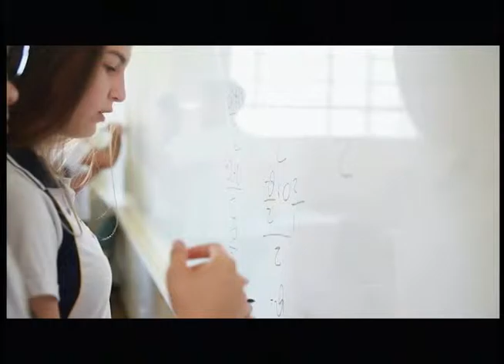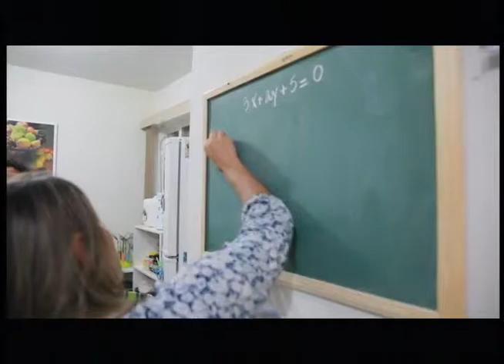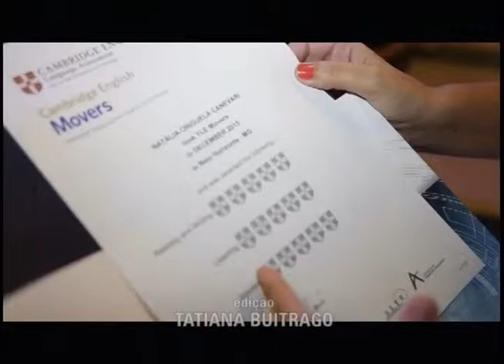Revista NT (15/04/2016) - Bloco B